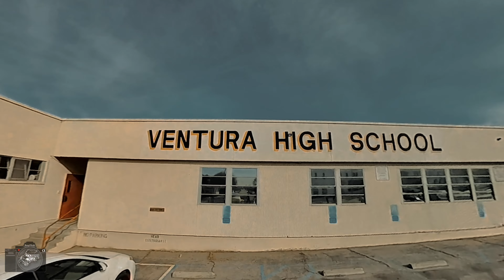Ventura HighSchool Toy Drive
Ventura High School hosted a car show on Saturday December 9th to raise $ for the girls softball team and donate toys for children